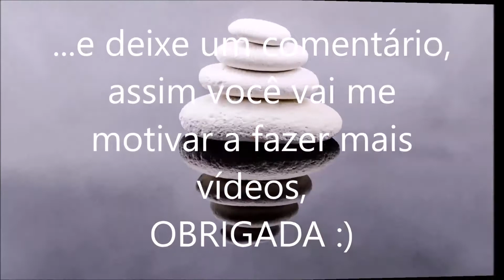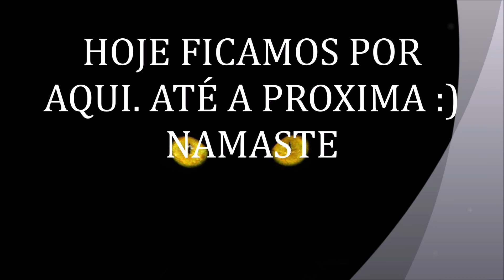TURMALINA NEGRA - O cristal de Proteção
Turmalina Negra - cristal da Proteção e energia

Para adquirir cristais, incensos, velas artesanais, o livro YOGA DA VOZ pelo whatsapp da QUITANDA DE OMINDARÉ (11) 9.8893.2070